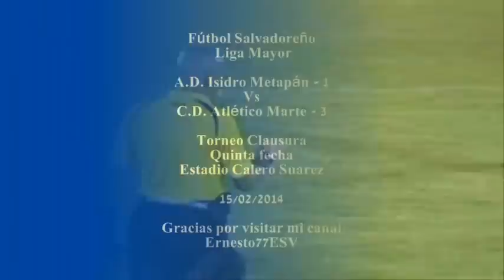Isidro Metapán 1-3 Atlético Marte - Fútbol Salvadoreño Liga Mayor Torneo Clausura Quinta fecha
Estadio Calero Suarez